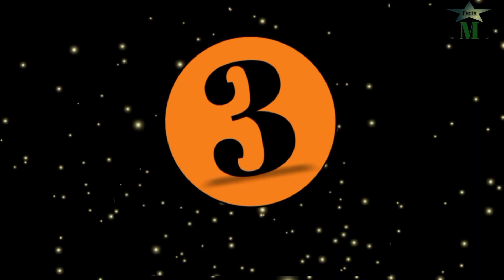underground city 😱 Interesting Facts